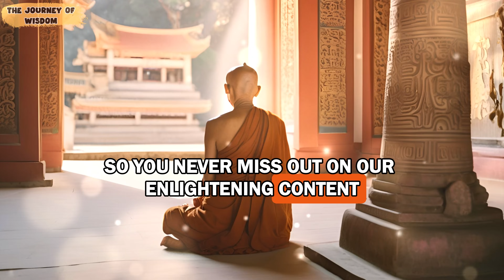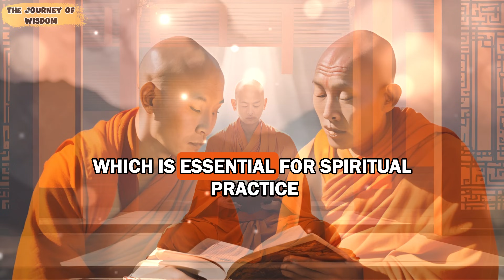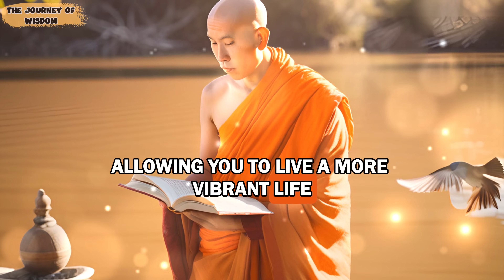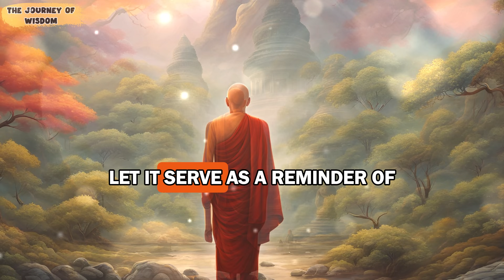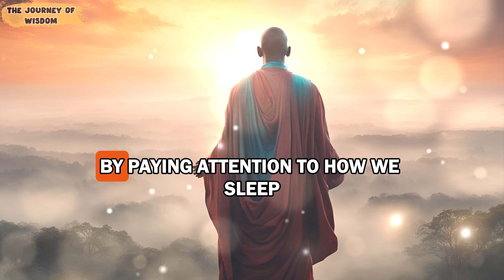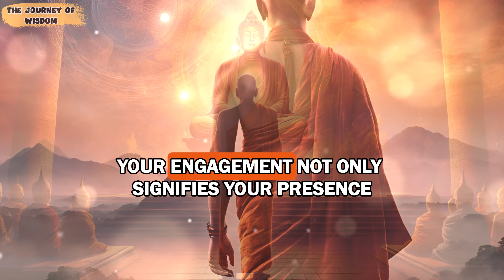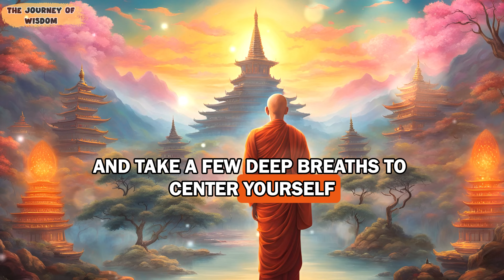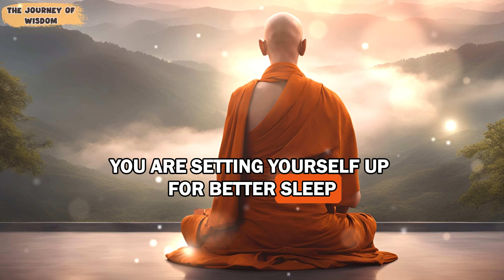DON'T SKIP: What happens if you sleep on your left side is amazing | Buddhist Teachings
Explore the surprising benefits of sleeping on your left side through Buddhist teachings. On The Journey Of Wisdom, learn how this practice can improve your health and well-being. Discover how Buddhism teachings can guide you to better sleep and inner peace. Don't miss this essential advice for a healthier life.

TIMESTAMPS:
00:00 DON'T SKIP - DON'T SKIP: What happens if you sleep on your left side is amazing | Buddhist Teachings
01:12 One: Improves Digestion.
06:36 Two: Enhances Heart Health.
11:19 Three: Supports the Lymphatic System.
14:30 Four: Alleviates Back Pain.
19:29 Five: Reduces Snoring and Sleep Apnea.
23:40 Six: Reduce acid reflux and heartburn.
27:03 Seven: Improves Brain Health.
31:31 Things You Should Do Before Bed for Quality Sleep.
31:49 One: Create a Relaxing Bedtime Routine.
34:40 Two: Limit Exposure to Blue Light.
36:49 Three: Meditate Before Bed.
41:58 Four: Maintain a Consistent Sleep Schedule.
44:21 CONCLUSION: DON'T SKIP: What happens if you sleep on your left side is amazing | Buddhist Teachings

FIND OUT WHAT HAPPENS IF YOU PUT SALT IN THE CORNERS OF YOUR HOUSE | Buddhist Teachings

DON'T SKIP: Having the Letter ”M” on the palm of your hand means this | Buddhist Teachings

You can watch many other great videos from The Journey Of Wisdom channel: